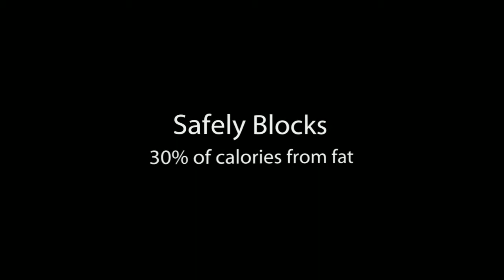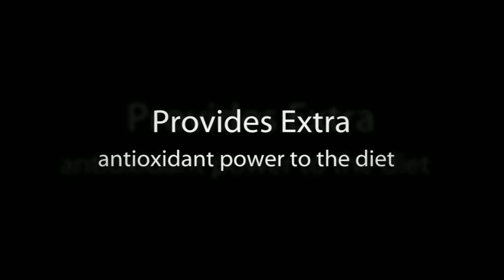Ultimate Fat Blocker